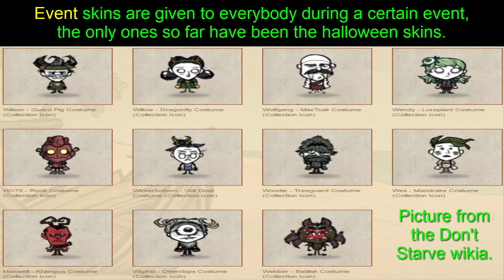Don't Starve SKINS EXPLAINED IN UNDER A MINUTE! (quickie!)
Skins in Don't Starve Together as fast as possible explained!

Don't Starve is a game about uncompromising survival, you play as one of eleven characters in Don't Starve Together and Reign of Giants, these are; Wilson, Willow, Wolfgang, Wendy, WX-78, Wickerbottom, Woodie, Wes, Maxwell, Wigfrid, or Webber.
Using one of these characters you enter a hostile world, filled with oddities, talking pigs, giant spiders, tree monsters (Tree guards), the deerclops, giant geese, or moose depending on how you look at it, and much more! Follow the guide, Edgy Rick, and he will make sure that you stand out on top, and most importantly, that you Don't Starve.